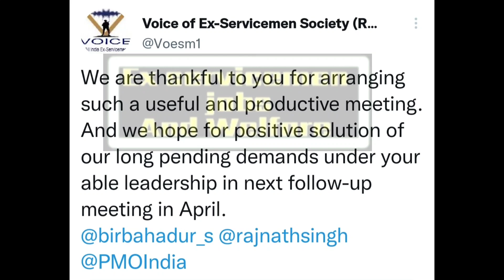OROP पेंशन और EQUAL MSP पर रक्षा मंत्री राजनाथ सिंह के साथ मीटिंग | OROP LATEST UPDATE